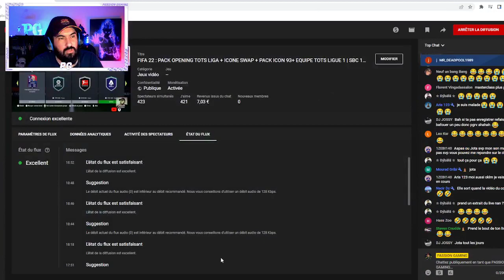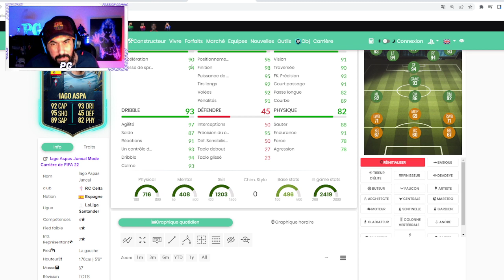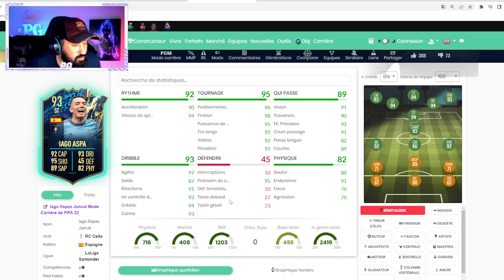FIFA 22 : SBC (IAGO ASPAS) TOTS LIGA | FAUT IL LE FAIRE ?!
PARTENARIAT :
 Maillot Foot pas cher 2021/2022
-15% de Rabais: PG (plus de 79 €, livraison gratuite!)

LIVE + VIDÉO : Chaque jour de la semaine

- Live FUT [Ultimate Team]
- Avis Sbc
- Pack Opening
- Club Pro
- Mode Carrière
- Fut Champions

FIFA 21
SBC GROSSE AFFICHE
ACHAT REVENTE
TECH AVION
FUT MILLIONAIRE
FUT CHAMPIONS
DIVISION RIVALS
CLASH EQUIPE
PLAYERS PICK
PACK OPENING
ÉQUIPE LOW COAST
CLUB PRO
MODE CARRIERE
JEU VIDÉO FIFA
DCE JOUEUR
PACK ICON
SBC ICON
TOTY
TOTS
TOTSSF
ICON DE BASE
ICON MIDLLE
ICON PRIME
ICON PRIME MOMENTS
GOAT